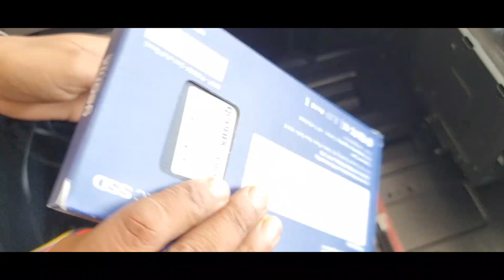First Vlog. computer assembling, Desktop Assembling, CPU Assembling, how to assemble cpu,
computer assembling, Desktop Assembling, CPU Assembling, i3 desktop assembling, कंप्यूटर को कैसे असेंबल करें, how to assemble a pc, how to assemble cpu, how to build a pc